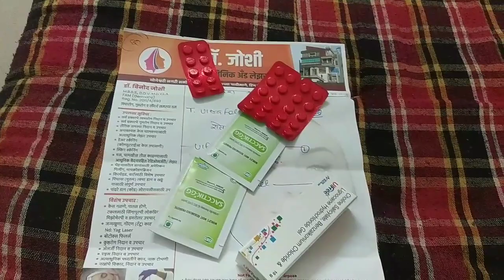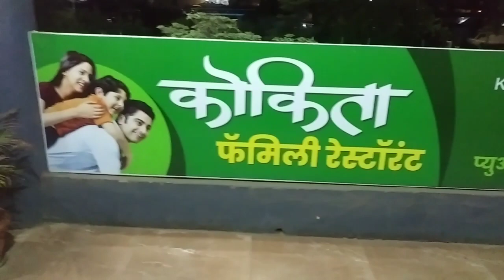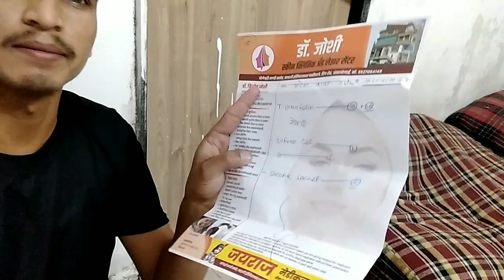मुँह के छाले 😂 ने तू आतंक मचा रखा था!डॉ. जोशी के पास गया! दो दिनों मैं छाले ख़तम😁! As Mahesh Vilogs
है guys दिल ❤️ से स्वागत है आपका मेरे न्यू ब्लॉग मैं दोस्तों तो पिछले पाँच दिनों से मेरी तबियत बहुत ख़राब हो रखी थी or मेरे मुँह मैं बहुत ज्यादा छाले अ रखे थे or बहुत ज्यादा परेशान हो रखा था!दोस्तों तो फिर भी मै आपके लिये ब्लॉग बना रहा हूँ!
plz आप सभी का सपोर्ट चाहिए मुझे!

plz वीडियो को जरूर देखना 🙏🙏

Your Qures
# मिनी vlog
# daliy vlog
# mahesh लाइफ vlog
# तबियत dawon vlog
# sad vlog
मुँह के छाले से परेशान vlog
# छालो ने बहुत परेशान किया ब्लॉग
# सोचा नहीं था ऐसा होगा
# 700 रु का फटका
# डॉ. जोशी के पास गया
# छाले खतम हो गये

plz सप्पोर्ट me 🙏🙏🙏